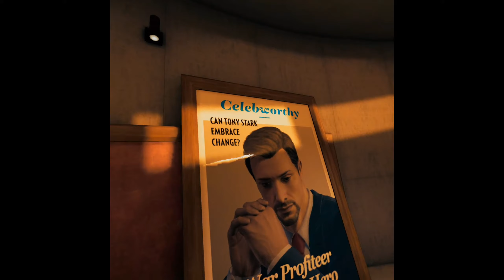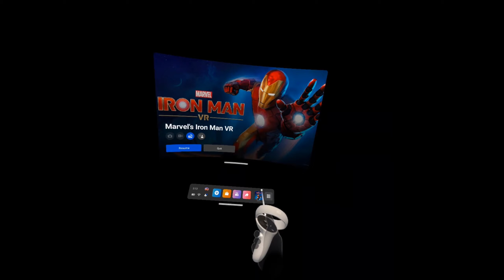Marvel's Iron Man VR 2022 | META OCULUS QUEST 2 GAMEPLAY | PROLOGUE